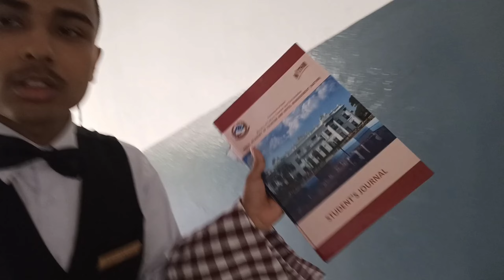NATHM🇳🇵II SERVICE PRACTICAL'S DAY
18th VLOG,
                SERVICE PRACTICAL IS ONE, WHERE WE CAN DIRECT COMMUNICATE WITH GUEST AND THIS IS MOST LIKED WORK FOREVER FOR ME WHERE I FEEL MORE HAPPY & ENERGETIC TO DO WORK. I HAVE SHARED MY SHORT CLIP ABOUT MY SERVICE PRACTICAL IN NATHM WHICH WAS REALLY AMAZING. I HOPE YOU LIKE THIS VIDEO AND ENJOY TOO. THANKYOU FOR BEING HERE.